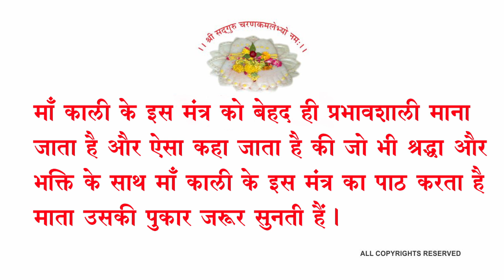Kali // Mahakali // Kuldevi // काली // महाकाली // कुलदेवी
वनस्थ योगी श्री ६ श्री गुरु श्री शिवदत्त स्मारक गड्डी, जोधपुर
पं राजेन्द्र कुमार व्यास “पालजी”
Pt. Rajendra Kumar Vyas “Palji”
ॐ जयन्ती मङ्गला काली भद्रकाली कपालिनी।
माँ काली के इस मंत्र को बेहद ही प्रभावशाली माना
जाता है और ऐसा कहा जाता है कि जो भी श्रद्धा और
भक्ति के साथ माँ काली के इस मंत्र का पाठ करता है
माता उसकी पुकार जरूर सुनती हैं।